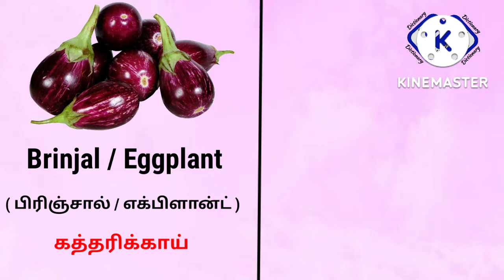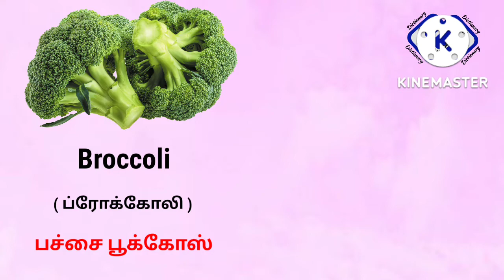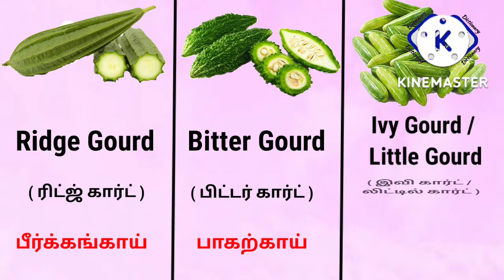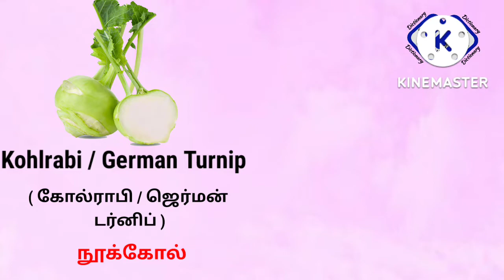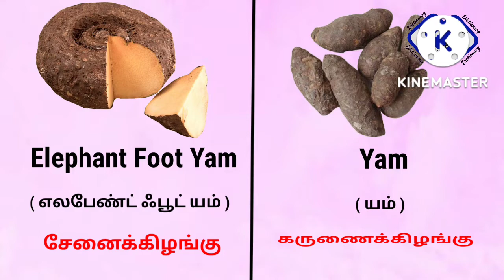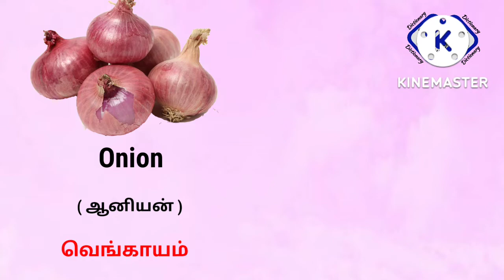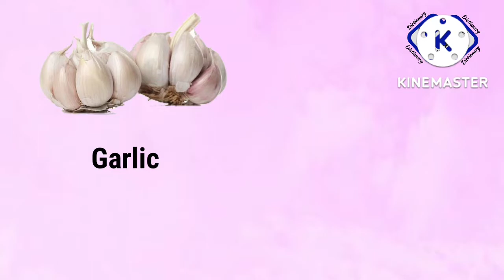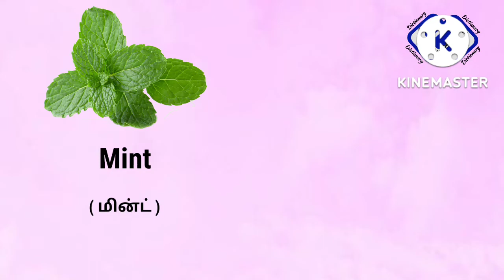Vegetables Names in Tamil & English | காய்கறிகளின் பெயர்கள் | Easy Learn English Tamil Dictionary